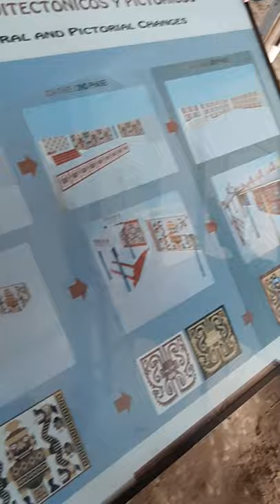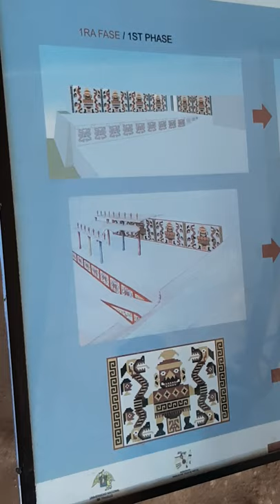Huaca de la Luna - Altar moche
La Plaza 3 de la huaca ha sido subdividida en los recintos 3A, 3B y 3C.

La Plaza 3A junto con la Plataforma II formaban parte de una sola unidad arquitectónica y ceremonial. Los sacrificios que se realizaron en esta plaza se concentraron en la parte y frente a un conglomerado rocoso, donde los individuos sacrificados fueron expuestos. La Plaza 3B se ubica al lado suroeste de la Plaza 3A y por la presencia de restos cerámicos se considera un área de sacrificios. Para la Plaza 3C se trata de la misma actividad de sacrificios debido a los hallazgos de restos óseos humanos similares a los de la Plaza 3A.

La Plaza 3C se encuentra rodeada de cuatro muros perimetrales que delimitan un espacio de 23 por 14 m, además con un eje mayor de oeste a este. El interior se subdivide en dos recintos, el primero de 5,8 por 5,8 m y el segundo de 3,5 por 3,5 m, posiblemente para albergar a los prisioneros antes del acto ceremonial. A la estructura rectangular ubicada frente al primer recinto de mayores dimensiones, se le ha denominado altar de sacrificio o podio de sacrificio. Este presenta dos niveles con la disposición para colocar a dos individuos a diferente altura. Frente a él existe una rampa pequeña en el lado norte. La construcción de estas estructuras está relacionada al sacrificio de prisioneros, donde el verdugo se situaba en el altar y el sacrificado se encontraba de rodillas sobre la rampa quedando en un nivel más bajo, facilitando la labor del verdugo. Frente a este recinto se encuentra una banqueta para los individuos que seguían al sacrificio.

Esta huaca fue centro de culto, ceremonial y religioso. En un altar ceremonial del último templo construido, fueron descubiertos los restos de 40 guerreros sacrificados. En la fachada se puede observar una serie de personajes como la deidad de las montañas con cinturones que terminan en cabeza de cóndor, zorros con cabezas trofeos, pescadores, una serpiente, enormes cangrejos con cuchillos ceremoniales, personajes agarrados de las manos o los sacerdotes de los rituales. Cada figura es relacionada con el culto al agua, a la fertilidad agrícola y a los sacrificios realizados en este templo.

Tomado de Wikipedia.